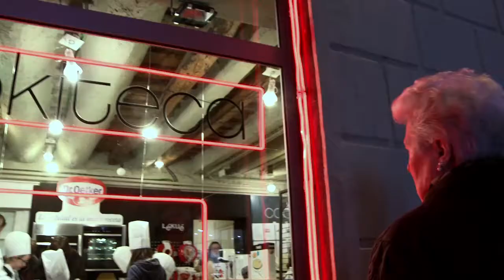Els llums de Nadal il·luminen aparadors de botigues de l'Eix Sarrià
Promoció d'accions de nadal 2017